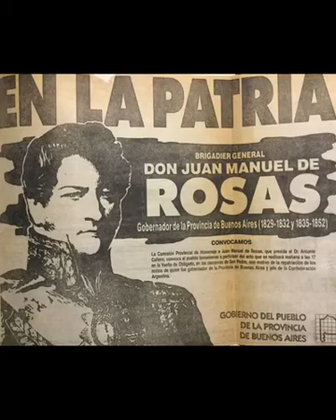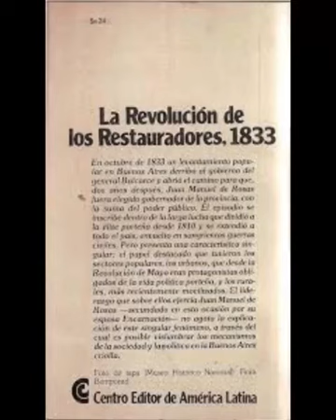Encarnacion Ezcurra. (Voz: Pilar Caruso)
Historias cantadas